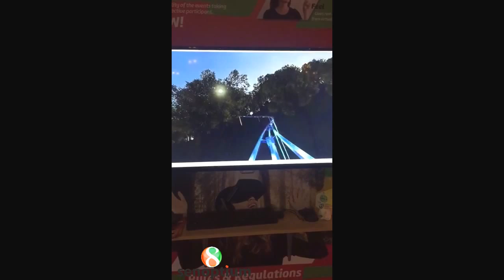Futurift Oculus from Senoptium in BTS Theme Park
Futurift is the newest attraction in Malaysia from Senoptium on the basis of the virtual reality Oculus Rift DK2. Futurift radically redefines digital entertainment which give the opportunity to immerse yourself in games or varieties of movies. As it is formed on special futuristic cabin, customers experience the full reality of the events taking place around and become an active participant.